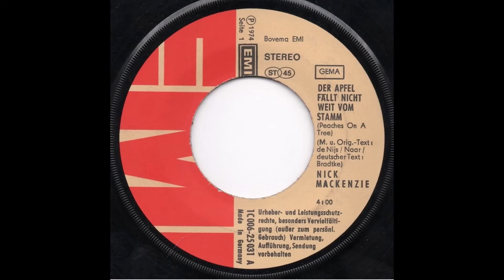Nick Mackenzie - Der Apfel fällt nicht weit vom Stamm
Deutsche Originalaufnahme von "Peaches On A Tree" aus dem Jahr 1974